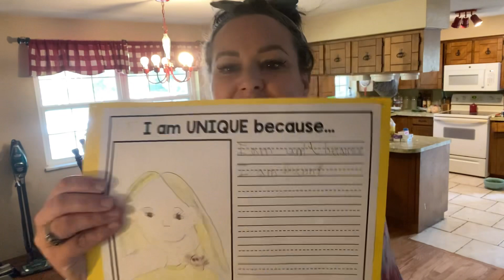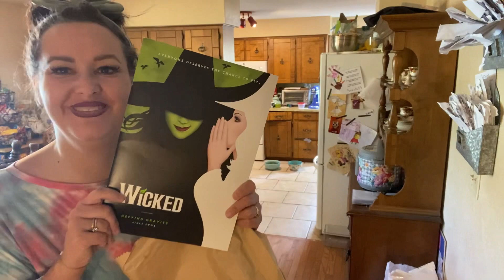Day 2 Cleaning Motivation ❤️ Kitchen, Dining Room and Living Room